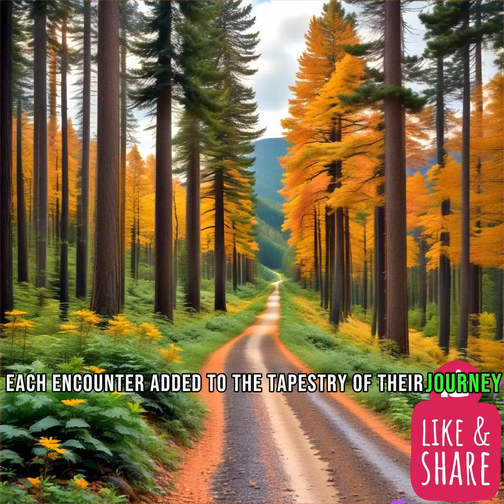Monkey and dog went to a journey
Welcome to Aipets001, where the magic of animation brings our furry friends to life in delightful and heartwarming adventures! Dive into a world of whimsy and joy as we follow the animated escapades of our beloved pet companions.

Join us on a journey filled with laughter, love, and endless entertainment as we showcase the charming antics and lovable personalities of our animated pets. From mischievous kittens to playful puppies, our channel celebrates the unique bond between humans and animals through the art of animation.

Animated Shorts: Experience bite-sized adventures starring our animated pet companions. Watch as they embark on exciting quests, hilarious mishaps, and heartwarming moments that are sure to put a smile on your face.

Character Spotlights: Get to know the colorful cast of characters that inhabit our animated world. From adventurous dogs to curious cats, each pet has its own personality and charm that will capture your heart.